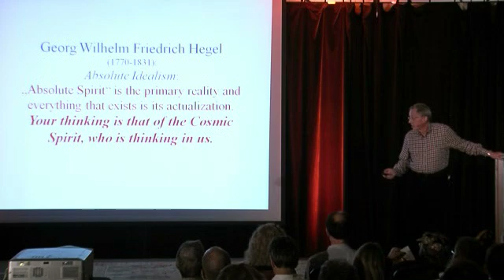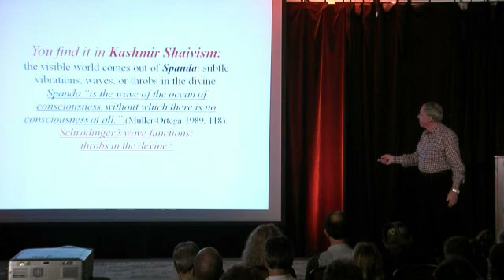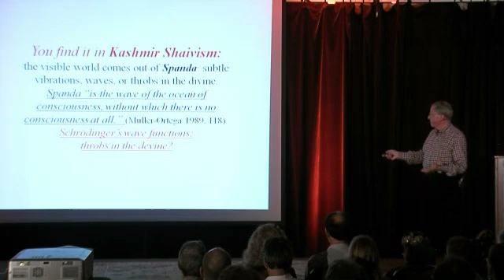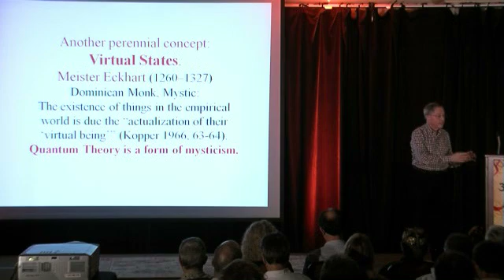How quantum physics shows us the non-dual foundation of the dualistic world, p.2 - Lothar Schafer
This is a clip from Lothar Schafer talk at Science and Nonduality Conference 2012 in San Rafael, CA. For the complete talk please

The phenomena of quantum physics show that the dualistic empirical world has a non¬dual foundation in a non-empirical realm of the universe, in which all things and people are interconnected. We must now think that the basis of the material world is non-material and that an invisible part of reality exists that doesn't consist of material things, but of non-material forms. These forms are real, even though they are invisible, because they have the potential to act in the empirical world: they form a realm of potentiality in physical reality, and all things and thoughts are emanations out of this realm. There are indications that the forms in the realm of potentiality are contiguous like the water waves in an ocean, so that the physical reality is an undivided wholeness. Since everything comes out of the wholeness and belongs to it, including our consciousness, consciousness is a cosmic property and our thinking is the thinking of a cosmic spirit who is thinking in us. The nondual foundation of reality makes it possible to establish a world order on cooperation rather than competition; and on love rather than aggression.

Lothar Schäfer is a Distinguished Professor of Physical Chemistry (emeritus) at the University of Arkansas. His research in the areas of Physical Chemistry, Electron Diffraction, Applied Quantum Chemistry, and Computational Chemistry led his team to develop the first real-time gas electron diffraction instrument in which diffraction data are recorded on-line, enabling the first pulsed-beam, Time-Resolved Electron Diffraction studies of laser-excited molecules. Additionally, they performed the first quantum chemical geometry determinations of peptide molecules, predicting structural trends in proteins a decade before they were experimentally observed. He is the author of the book, "In Search of Divine Reality - Science as a Source of Inspiration which has been translated in Portuguese, Russian, and Spanish. Since 1998, Dr. Schaffer has given more than 160 public lectures in the US and abroad.